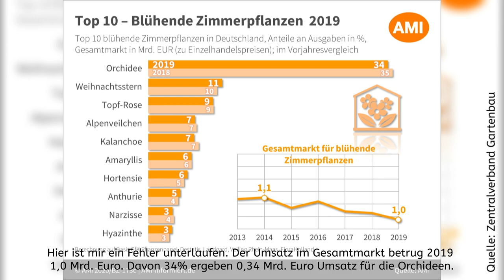Kann man Orchideen im BAUMARKT kaufen?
Die Baumärkte erweitern ständig ihr Pflanzen- und auch Orchideensortiment. Doch stimmt auch die Qualität? Hier meine persönliche Einschätzung und was ihr beim Kauf beachtet solltet.